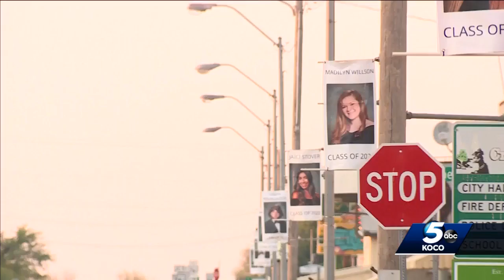Crescent community honors high school seniors who can’t have traditional graduation ceremony